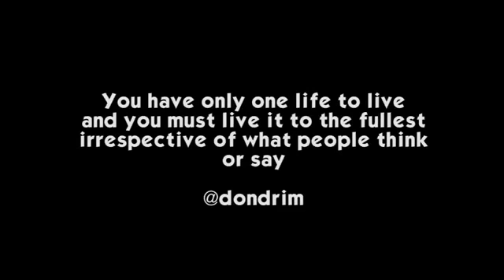OLUWASEGUN - BUGA Directed by dr nell